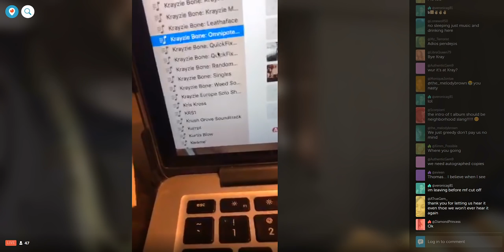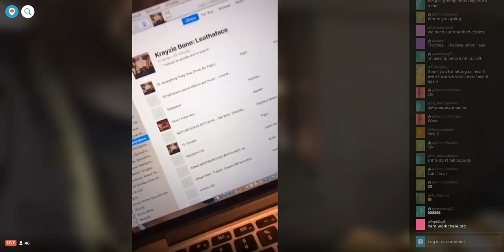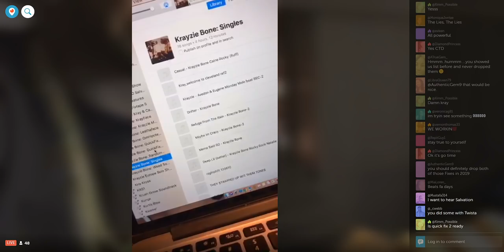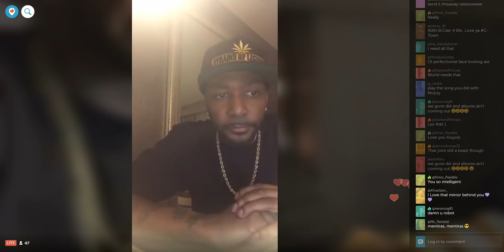Krayzie Bone On Periscope Showing Upcoming Albums